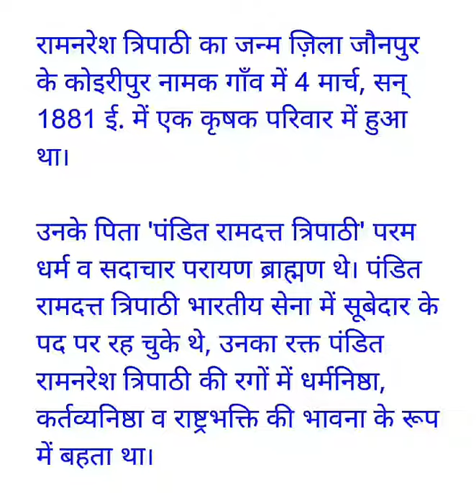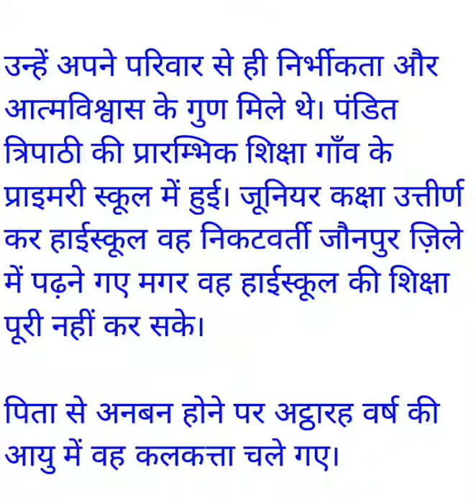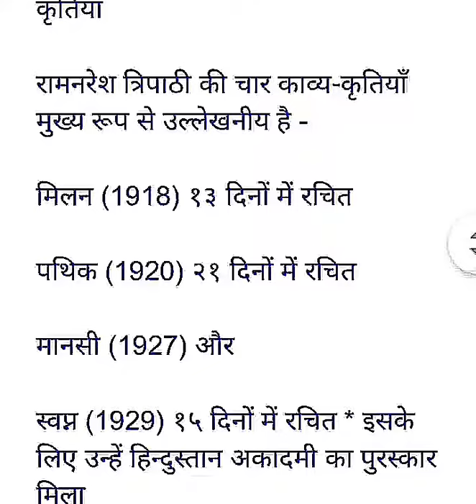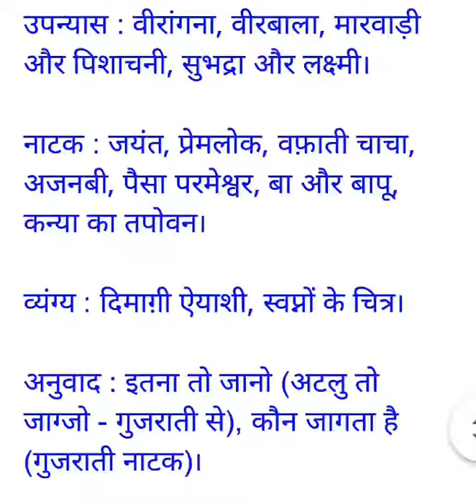रामनरेश त्रिपाठी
कवि परिचय - रामनरेश त्रिपाठी